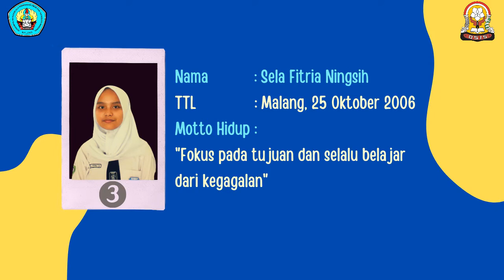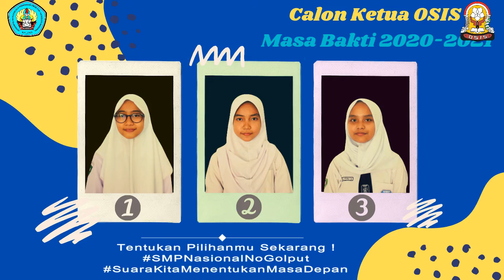Penyampaian Visi, Misi dan Program Kerja Calon Ketua OSIS Masa Bakti 2020-2021 SMP Nasional Malang